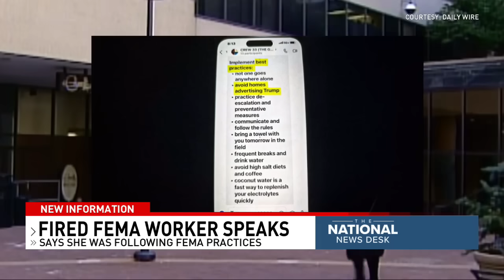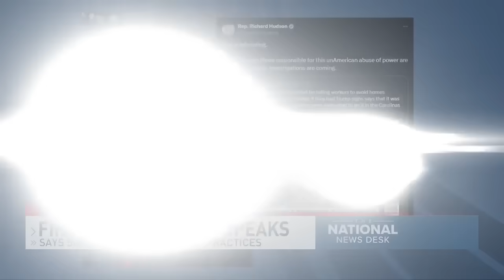Fired FEMA worker speaks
After an employee with the Federal Emergency Management Agency (FEMA) told relief workers responding to Category 3 Hurricane Milton in Florida to "avoid homes" with signs in support of now-President-elect Donald Trump, the employee has been fired from her position.

TND covers content from Sinclair's stations in:
Abilene-San Angelo, TX : KTXS
Albany, GA : WFXL
Albany, NY : WRGB
Amarillo, TX : KVII
Asheville, NC : WLOS
Austin , TX : KEYE
Bakersfield, CA : KBAK/KBFX
Baltimore : WBFF
Beaumont, TX : KFDM/KBTV
Birmingham, AL : WBMA
Boise, ID : KBOI/KYUU
Bristol, VA : WCYB
Cedar Rapids, IA : KGAN/KFXA
Champaign, IL : WCCU
Charleston, SC : WCIV
Charleston, WV : WCHS/WVAH
Chattanooga, TN : WTVC
Cincinnati, OH : WKRC/WSTR
Columbia, SC : WACH
Columbus, OH : WSYX/WTTE
Dayton, OH : WKEF/WRGT
El Paso, TX : KFOX/KDBC
Eugene, OR : KVAL/KMTR
Eureka, CA : KAEF
Flint, MI : WEYI/WBSF
Fresno, CA : KMPH
Gainesville, FL : WGFL
Green Bay, WI : WLUK
Greenville-New Bern, NC : WCTI
Harlingen, TX : KGBT
Harrisburg, PA : WHP
Jefferson City, MO : KRCG
Johnstown, PA : WJAC
Kalamazoo-Grand Rapids, MI : WWMT
Kirksville-Ottumwa, IA : KTVO
Las Vegas, NV : KSNV
Lewiston, ID : KLEW
Lincoln, NE : KHGI/KWNB
Little Rock, AR : KATV
Lynchburg, VA : WSET
Macon, GA : WGXA
Medford, OR : KTVL
Mobile, AL : WPMI
Myrtle Beach, SC : WPDE
Nashville, TN : WZTV
Oklahoma City : KOCB/KOKH
Pasco, WA : KEPR
Pensacola, FL : WEAR/WFGX
Portland, ME : WGME/WPFO
Portland, OR : KATU/KUNP
Providence, RI : WJAR
Quincy-Hannibal, IL : KHQA
Redding-Chico, CA : KRCR
Reno, NV : KRNV/KRXI
Rochester, NY : WHAM
Salt Lake City : KUTV
San Antonio, TX : KABB/WOAI
Savannah, GA : WTGS
Seattle, WA : KOMO/KUNS
Sioux City, IA : KMEG/KPTH
South Bend, IN : WSBT
Springfield, IL : WICS
Steubenville, OH : WTOV
Syracuse, NY : WSTM
Toledo, OH : WNWO
Traverse City, MI : WPBN
Tulsa, OK : KTUL
Washington DC : WJLA
West Palm Beach, FL : WPEC
Wilkes-Barre, PA : WOLF
Yakima, WA : KIMA